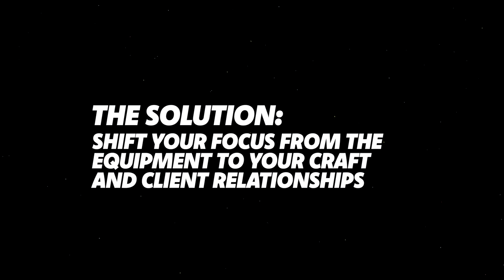Are You MAJORING on the MINORS? (Advice From 33yr Pro)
This video is going to teach you how to refocus on what truly matters when it comes to advancing your Photography career. 🧨 You could become part of my Photographers Pro Education system and start building your Photography Career, right now: 💥 ✅ I hope this content brings you value.

👑 $100K PRO PHOTOGRAPHERS ACCELERATOR
Apply Now.  Only 50 Spots available.

👑 THE CARTY METHOD - EDUCATION SYSTEMS

📸 THE “FULL GEAR LIST” OF A 33YR PRO.

HERE ARE SOME WAYS I CAN HELP YOU.

👑 ABOUT CARTY.